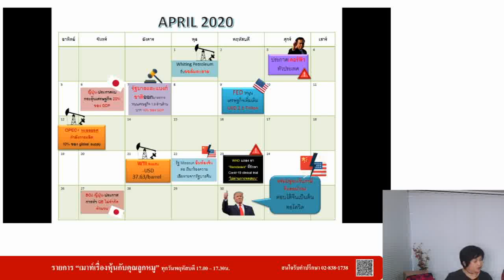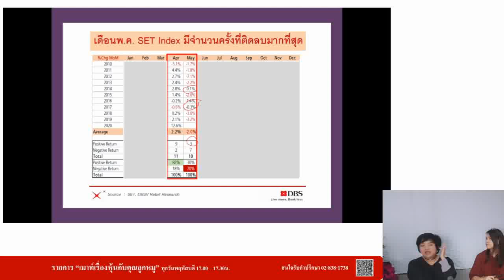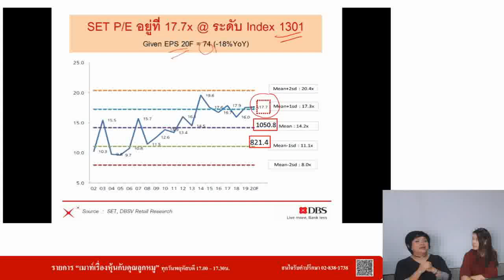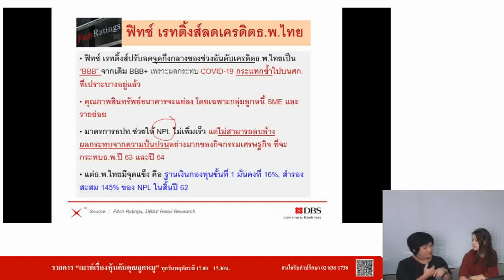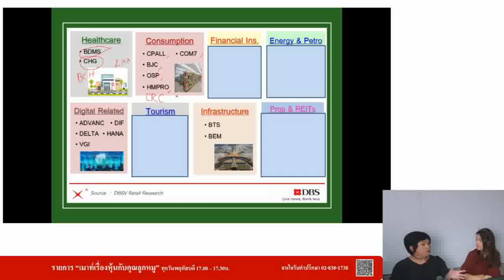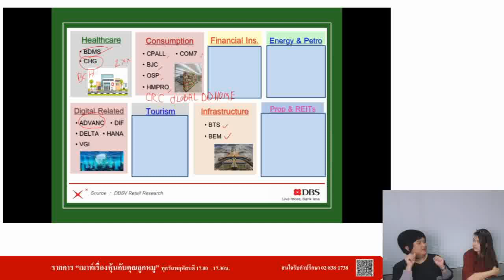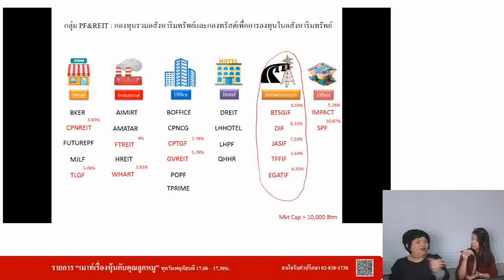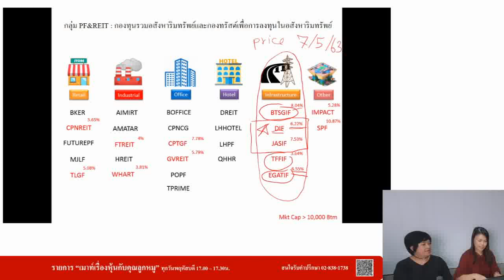บอกลาเมษา ต้อนรับพฤษภา จะมี Sell in May หรือไม่? เมาท์เรื่องหุ้นกับคุณลูกหมู LIVE 8 May 2020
ตอน "บอกลาเมษา ต้อนรับพฤษภา จะมี Sell in May หรือไม่?"

พี่ลูกหมูจะแสดงสถิติ Sell in May ในรอบ 10 ปีที่ผ่านมา พร้อมทิศทางตลาดเดือนพฤษภานี้ มาพร้อมน้องแป้ง สรุปเหตุการณ์เดือนเมษายนและแนะนำหุ้นกลุ่ม PF/REIT ที่น่าสนใจ ต้อนรับปันผลที่กำลังจะมาถึงนี้